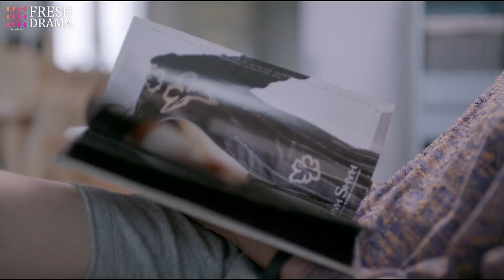Honey, I'm so lucky to have you in my life| Short Clip EP39| Only Side by Side with You |Fresh Drama